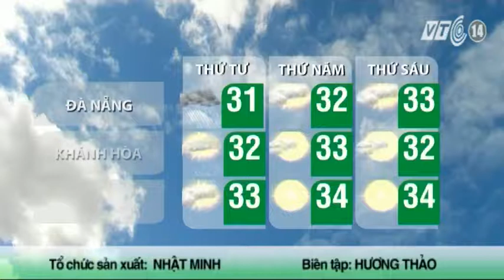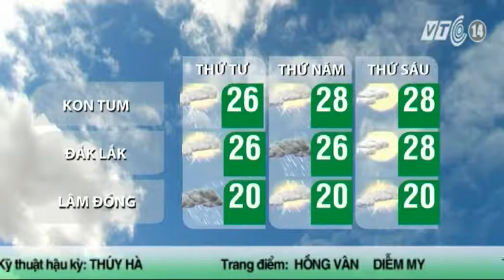VTC14_Thời tiết Cuối ngày 29.07.2014